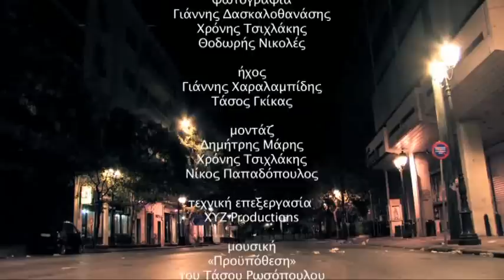A Greek DOGumentary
A dog's eye view on the Greek crisis